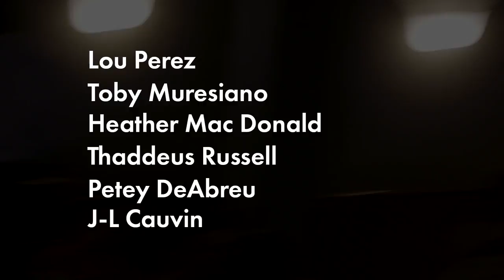Unsafe Space: Incarceration w. Heather Mac Donald, Thaddeus Russell, Petey DeAbreu, J-L Cauvin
Standup and discussion on incarceration and the criminal justice system, featuring Heather Mac Donald (author of The War on Police, fellow at  the Manhattan Institute, Editor of City Journal) Thaddeus Russell (author of A Renegade History of the U.S. and founder of Renegade University), J-L Cauvin (comedian featured on the Adam Carolla show and the Late Late Show), and Petey DeAbreu (host of YouTube's Stoop News). Hosted by We the Internet's Lou Perez and Toby Muresianu. Filmed at the Tribeca Screening Room in New York City.

Chapters:
00:01:45 - Toby Muresianu Standup
00:06:40 - J-L Cauvin Standup
00:13:08 - Petey DeAbreu Standup
00:21:40 - Why is incarceration so high in America?
00:37:20 - History of drug laws and crime
00:43:06 - How drug laws affect people’s lives
00:50:12 - Petey and J-L’s experiences with the justice system
00:58:27 - Do more laws really make things better?
01:01:20 - Gun laws
01:11:30 - Holding cops accountable
01:17:58 - Are we ignoring race in this discussion?

Follow Unsafe Space and We the Internet TV on Facebook, Instagram and Twitter at @UnsafeSpaceShow and @WeTheInternetTV!

Executive Producers: Maurice Black, Lou Perez, Erin O’Connor, & Rob Pfaltzgraff
Creative Director: Erin O'Connor
Head Writer: Lou Perez
Creative Producer, Marketing: Lana Link
Marketing: Toby Muresianu